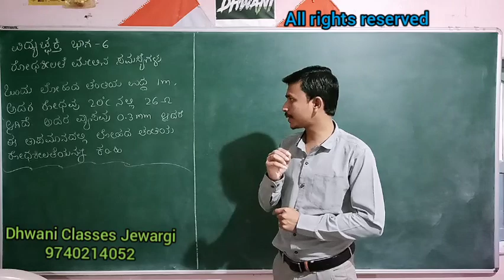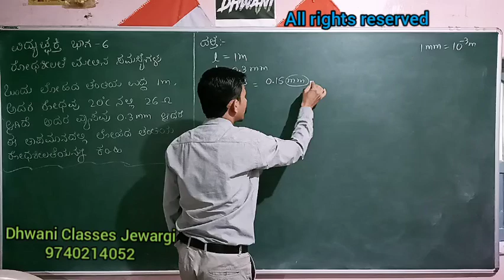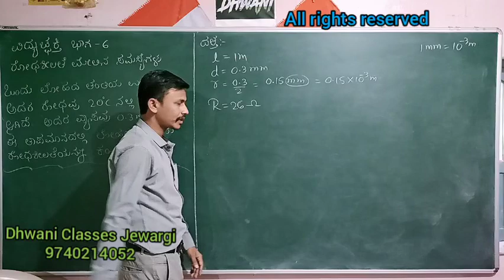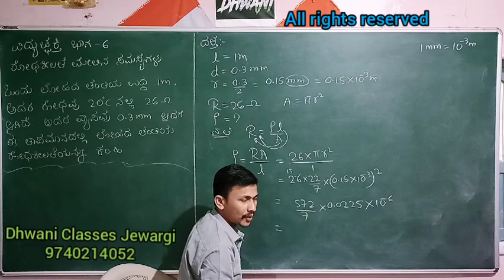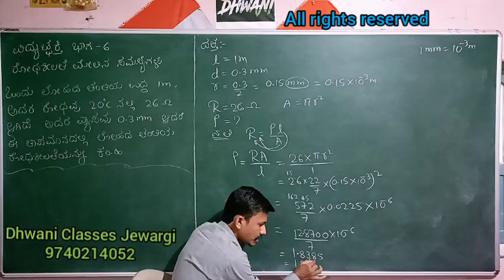SSLC science in Kannada Electricity/ವಿದ್ಯುಚ್ಚಕ್ತಿ ಭಾಗ 6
SSLC science electricity chapter problems in Kannada ರೋಧಶೀಲತೆಗೆ ಸಂಬಂಧಿಸಿದ ಸಮಸ್ಯೆ 4